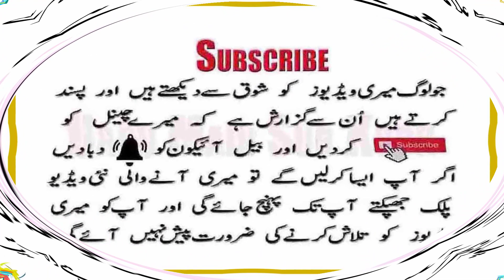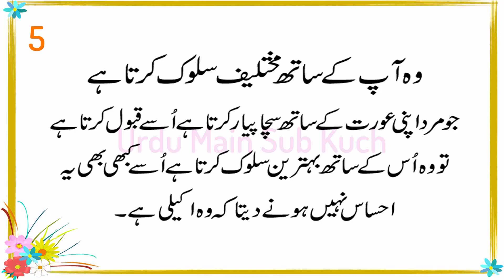5 Signs That Say He Loves You in Urdu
5 Alamat Agar Wo Kahe
Es Ka Matlab Wo Aapse Mohabbat Karta Hai